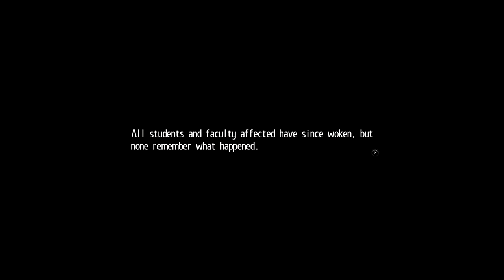Let's Play - Tokyo Xanadu eX+ - Episode 29 - Witch of the Misty Castle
In this episode of Let's play / walkthrough / playthrough of Tokyo Xanadu eX+ we battle the Grim Greed. The witch of the Misty Castle and try to get to the bottom of things

Developer: Nihon Falcom
Publishers: Aksys Games
JP: Nihon Falcom
Director: Takayuki Kusano
Producer: Toshihiro Kondo
Programmers: Toru Endo & Nobuhiro Hioki
Writer: Hisayoshi Takeiri
Composers: Hayato Sonoda, Takahiro Unisuga & Mitsuo Singa
Platforms: Tokyo Xanadu              Tokyo Xanadu eX+
                                                           Microsoft Windows
Genre: Action role-playing
Mode: Single-player